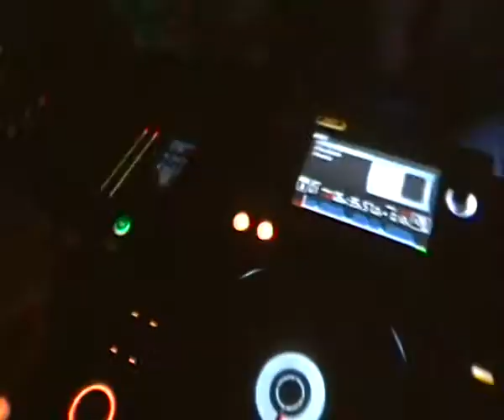Dandi & Ugo dj set @ Club Spacer Sofia 28 01 2011 1 Bulgaria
techno never dies
dj set
Italo Business
club
party